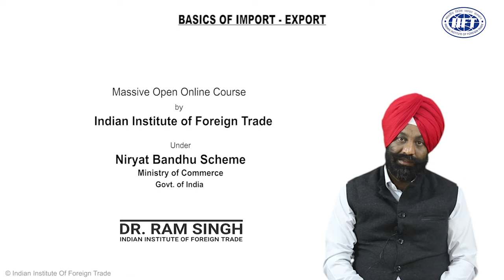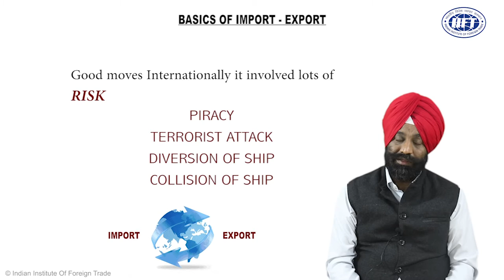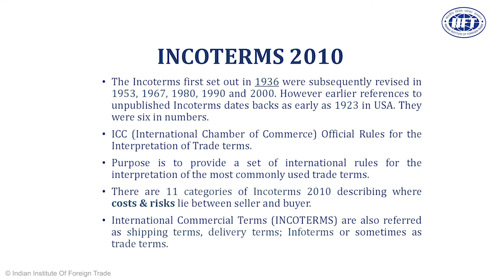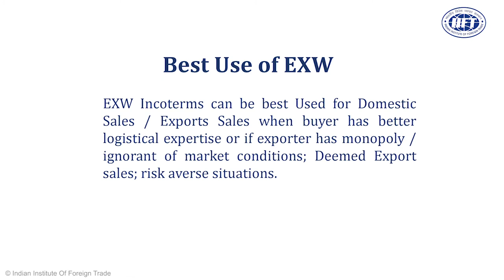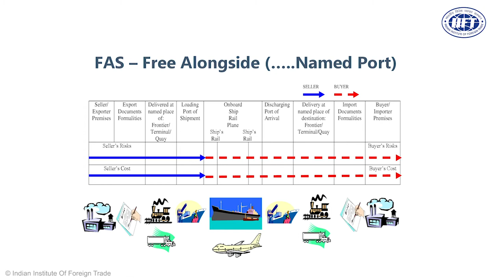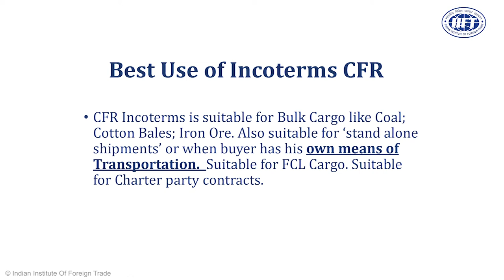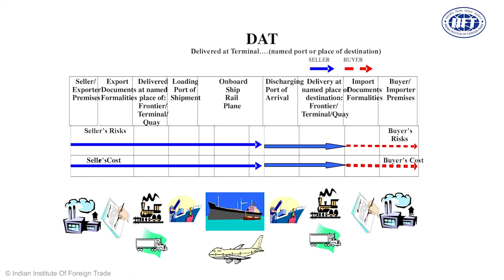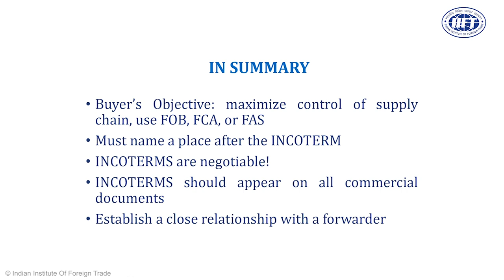Module 10: Incorporating Incoterms 2010 in Trade Transactions.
International Commercial Terms, in short known as Incoterms and also known as ‘terms of delivery’ or ‘shipping terms’ or ‘trade terms’ or ‘infoterms’ helps overcome these challenges. Shipping terms are integral part of any export-import transactions between exporter and importer. Shipping terms helps define the role and responsibilities of exporter and importer in a trade deal as it demarcates the functional activities to be performed by exporter and importer such as getting the insurance cover, reserving shipping space, loading & unloading of cargo, customs and excise clearance. Incoterms (shipping terms) are the internationally accepted standard benchmark and are most commonly & popularly used in International Sales Contracts for describing the responsibility of both the parties regarding the risks and costs in a trade deal. The unit is aimed at appraising participants on how to leverage Incoterms in Trade and Logistics Operations.